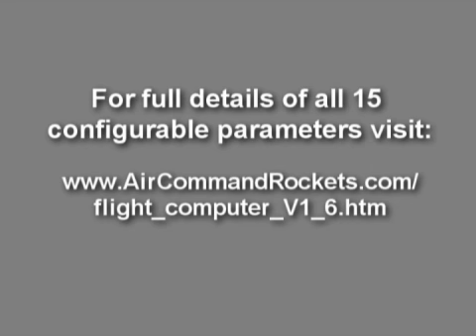Water Rocket Flight Computer V1.6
Air Command Water Rocket flight computer operation and application examples. For full details of the operation and all configurable settings,

These are also now available for sale.